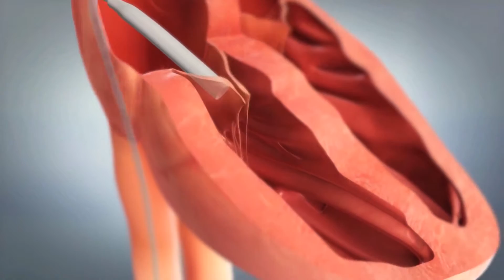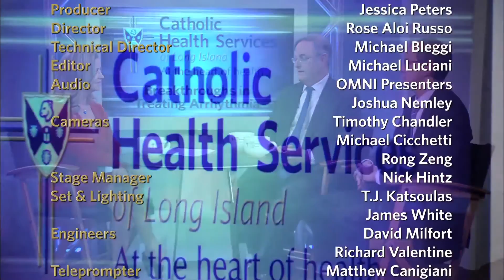CHS Presents: Lifestyles at the Heart of Health – Breakthroughs in Treating Arrhythmia